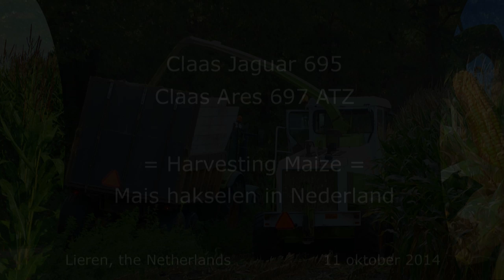Mais Silage | Claas Jaguar 695 + Claas Ares 697 ATZ | 2014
Claas Jaguar 695sl aan het mais hakselen in de omgeving van Lieren en Beekbergen in Nederland. Het transport werd gedaan met een Claas Ares 697 ATZ, Deutz-Fahr, John Deere 7810 en een Steyr 9100MT met verschillende mais kippers. Op de kuil reed een John Deere 6920 met een Holaras maisschuif van Gert van de Brink uit Klarenbeek.

Claas Jaguar 695sl harvesting maize nearby Lieren and Beekbergen in the Netherlands. Transport done by a Claas Ares 697 ATZ, Deutz-Fahr, John Deere 7810 and a Steyr 9100MT with different mais kippers. On the pit there was a John Deere 6920 with a Holaras maize slide of Gert van de Brink from Klarenbeek.

11 oktober 2014.

Positive comments are always welcome but negative or destructive comments will be removed without a warning!